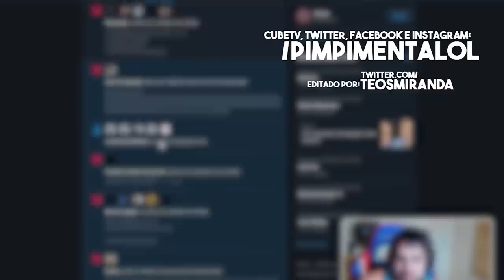SUBIR DE ELO COM SHACO É MUITO FÁCIL!